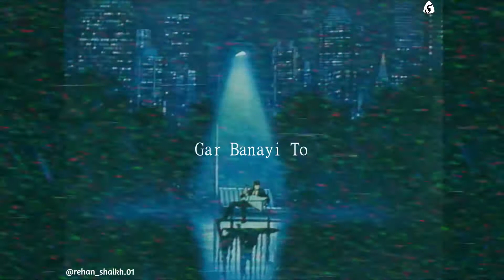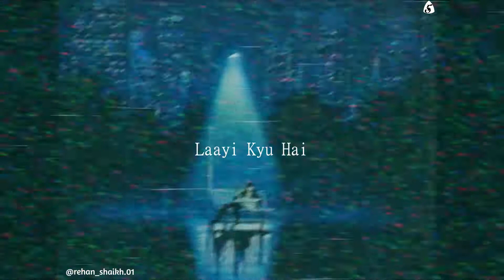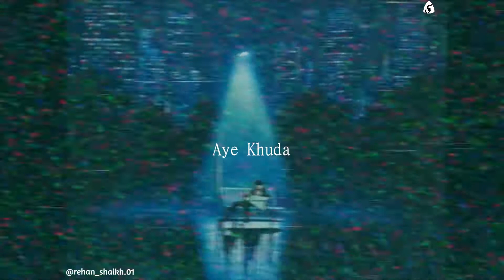Aye Khuda Tune Mohabbat Ye Banayi Kyu Hai || Sad Song || Whatsapp Status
This is a whatsapp status created by Rehan by adding audio in the img by some basic editing
aye khuda tune mohabbat ye banai kyun hai,
aye khuda tune mohabbat ye banai kyun hai status,
aye khuda tune mohabbat ye banai kyun hai ringtone,
aye khuda tune mohabbat ye banai kyun hai dj,
aye khuda tune mohabbat ye banai kyun hai kajal maheriya,
aye khuda tune mohabbat ye banai kyun song,
aye khuda tune mohabbat ye banai kyun hai full song,
aye khuda tune mohabbat ye banai kyun hai lyrics,
aye khuda tune mohabbat ye banai kyun hai arishfa khan tik tok,
aye khuda tune mohabbat ye banai kyun hai arijit singh,
aye khuda tune mohabbat ye banai kyun hai audio,
aye khuda tune mohabbat ye banai kyun hai slowed and reverb,
aye khuda aye khuda tune mohabbat ye banai kyun hai,
aye khuda tune mohabbat ye banai kyun hai rahat fateh ali khan,
aye khuda tune mohabbat ye banai kyun hai ladki ki awaz mai,
aye khuda tune mohabbat ye banai banaye,
aye khuda tune mohabbat ye banai kyun hai black screen status,
aye khuda tune mohabbat ye banai kyun hai bass boosted,
a khuda tune mohabbat ye banai kyun hai bhojpuri,
aye khuda tune mohabbat ye banai kyun hai dj hard bass,
aye khuda tune mohabbat ye banai kyun banai to mohabbat mein judai kyun hai,
aye khuda tune mohabbat ye banai kyun banai to mohabbat mein judai kyun song,
aye khuda tune mohabbat ye banai kyun hai cartoon,
aye khuda tune mohabbat ye banai kyun hai cover,
a khuda tune mohabbat ye banai kyun hai cover,
aye khuda tune mohabbat ye banai dj,
aye khuda tune mohabbat ye banai dj remix,
aye khuda tune mohabbat ye banai kyun hai dance,
aye khuda tune mohabbat ye banai kyun hai dj ringtone,
aye khuda tune mohabbat ye banai kyun hai download,
aye khuda tune mohabbat ye banai kyun hai divya rani,
aye khuda tune mohabbat ye banai kyun hai dj status,
aye khuda tune mohabbat ye banai kyun hai d j,
ए खुदा तूने मोहब्बत ये बनाई क्यों है सॉंग,
ए खुदा तूने मोहब्बत ये बनाई क्यों है,
aye khuda tune mohabbat ye banai film,
aye khuda tune mohabbat ye banai full song,
aye khuda tune mohabbat ye banai kyun hai female version,
aye khuda tune mohabbat ye banai kyun hai full screen status,
aye khuda tune mohabbat ye banai kyun hai full movie,
aye khuda tune mohabbat ye banai kyun hai female version status,
aye khuda tune mohabbat ye banai kyun hai female version ringtone,
aye khuda tune mohabbat ye banai kyun hai flute ringtone,
aye khuda tune mohabbat ye banai q hai,
aye khuda tune mohabbat ye banai q hai status,
aye khuda tune mohabbat ye banai gana,
aye khuda tune mohabbat ye banai gai hai,
aye khuda tune mohabbat ye banai gujarati song,
aye khuda tune mohabbat ye banai kyun hai gujarati,
aye khuda tune mohabbat ye banai kyun hai gunjan singh,
aye khuda tune mohabbat ye banai hai,
aye khuda tune mohabbat ye banai hai song,
aye khuda tune mohabbat ye banai hai ringtone,
aye khuda tune mohabbat ye banai kyun hai new version,
aye khuda tune mohabbat ye banai kyu h status,
aye khuda tune mohabbat ye banai kyu h,
aye khuda tune mohabbat ye banai ki,
aye khuda tune mohabbat ye banai kiya,
aye khuda tune mohabbat ye banai ki ringtone,
aye khuda tune mohabbat ye banai ki video,
aye khuda tune mohabbat ye banai ki hai ringtone,
aye khuda tune mohabbat ye banai kyun hai indian idol,
aye khuda tune mohabbat ye banai kyun hai instrumental ringtone,
aye khuda tune mohabbat ye banai kyun hai instagram reels,
aye khuda tune mohabbat ye banai kyun hai original,
aye khuda tune mohabbat ye banai dj song,
aye khuda tune mohabbat ye banai kyun hai jhankar,
aye khuda tune mohabbat ye banai kyun banai to judai kyun,
aye khuda tune mohabbat ye banai ke,
aye khuda tune mohabbat ye banai kyun hai love story,
aye khuda tune mohabbat ye banai kyun hai live performance,
aye khuda tune mohabbat ye banai kyun hai lofi remix,
aye khuda tune mohabbat ye banai kyun hai lyrics status,
a khuda tune mohabbat ye banai kyun hai love story,
aye khuda tune mohabbat ye banai kyun hai karaoke with lyrics,
aye khuda tune mohabbat ye banai mp3,
aye khuda tune mohabbat ye banai kyun movie,
aye khuda tune mohabbat ye banai kajal maheriya,
aye khuda tune mohabbat ye banai kyun hai movie name,
aye khuda tune mohabbat ye banai kyun hai malik sahab,
aye khuda tune mohabbat ye banai kyun hai music ringtone,
aye khuda tune mohabbat ye banai kyun hai mix,
aye khuda tune mohabbat ye banai ki nahin,
aye khuda tune mohabbat ye banai kyun hai singer name,
aye khuda tune mohabbat ye banai kyun hai new song,
aye khuda tune mohabbat ye banai kyun hai nagpuri song,